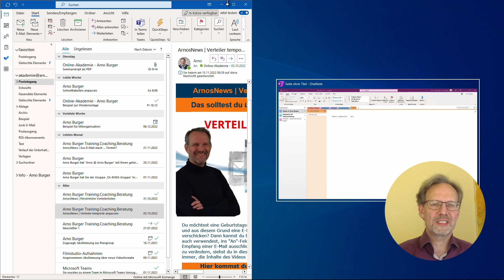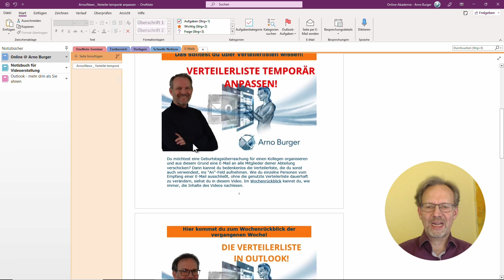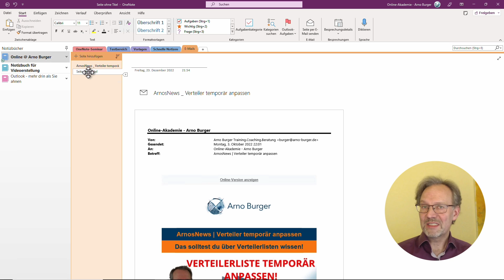E-Mail in OneNote IMPORTIEREN? So Geht's! | Arno Burger | OneNote Quicktipp #18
E-Mails lassen sich ganz einfach nach OneNote übernehmen. Wenn ihr sie mit der Maus aus Outlook in eine OneNote-Seite zieht und dann als Datei oder Ausdruck einfügt, könnt Ihr die E-Mail aus OneNote heraus später wieder öffnen und weiterverwenden. Dabei erzeugt ihr eine Kopie der E-Mail. Das Verknüpfen der E-Mail funktioniert nur aus der Web-App heraus. Details zur Verknüpfung zwischen OneNote und Outlook in der Desktop- und der Web-App findet ihr in den beiden verlinkten Videos.

Viel Spaß beim Anwenden und frohe Weihnachten!
Euer Arno